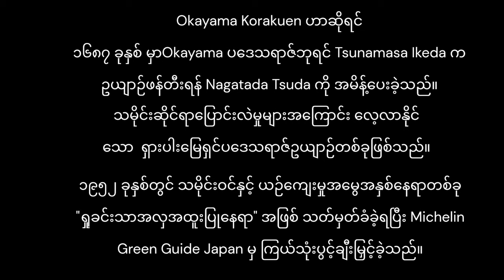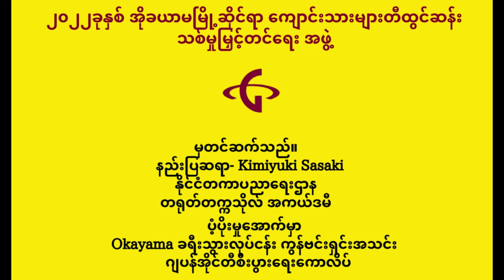Okayama Korakuenဂျပန်နိုင်ငံရဲ့ ကြီးကျယ်ခမ်းနားတဲ့ ဥယျာဉ်သုံးခုထဲက တစ်ခုပါ။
Okayama Korakuen ဟာဆိုရင်
၁၆၈၇ ခုနှစ် မှာOkayama ပဒေသရာဇ်ဘုရင် Tsunamasa Ikeda က  ဥယျာဉ်ဖန်တီးရန် Nagatada Tsuda ကို အမိန့်ပေးခဲ့သည်။
သမိုင်းဆိုင်ရာပြောင်းလဲမှုများအကြောင်း လေ့လာနိုင်သော  ရှားပါးမြေရှင်ပဒေသရာဇ်ဥယျာဉ်တစ်ခုဖြစ်သည်။
၁၉၅၂ ခုနှစ်တွင် သမိုင်းဝင်နှင့် ယဉ်ကျေးမှုအမွေအနှစ်နေရာတစ်ခု "ရှုခင်းသာအလှအထူးပြုနေရာ" အဖြစ် သတ်မှတ်ခံခဲ့ရပြီး Michelin Green Guide Japan မှ ကြယ်သုံးပွင့်ချီးမြှင့်ခဲ့သည်။